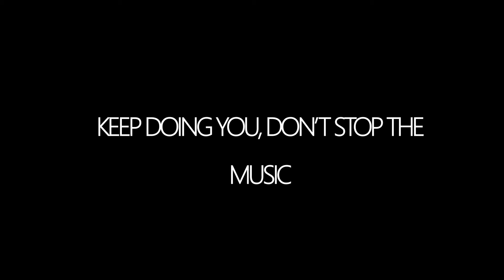Please Don't Stop the Music - API Month!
Celebrating Asian American and Pacific Islander Month at the end of May!

To all Asian American & Pacific Islander filmmakers and artists - please don't stop the music!

Album: Good Girl Gone Bad (2007). The song was written by Tawanna Dabney and its producers StarGate. - Wikipedia

Montage Creator: Tyler Collette